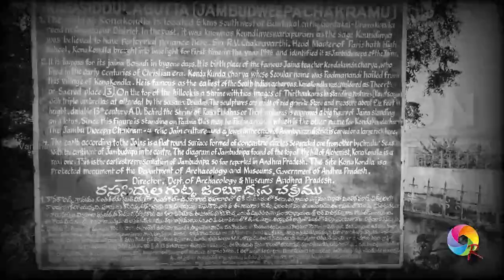Kunda Kundala | Coming Soon | Ananthapur Dist | Vandhai RISHI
Kona Kondalay - Ananthapur Dist - Andhra Pradesh